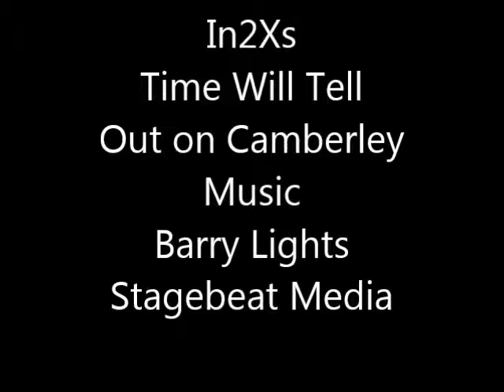In2Xs Time Will Tell Taken from the Album In The Beginning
In2Xs Time Will Tell  Out on Camberley Music.